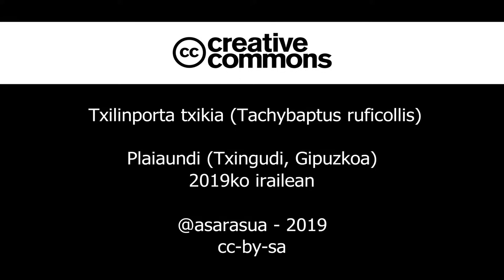Txilinporta txikia (Tachybaptus ruficollis)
Plaiaundi, Txingudi (Irun, Gipuzkoa). 2019ko irailean.